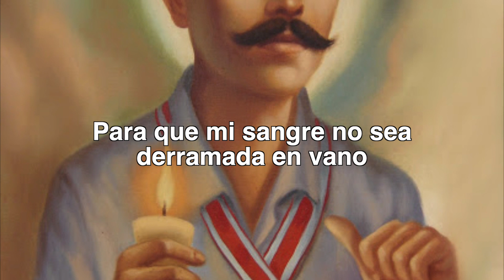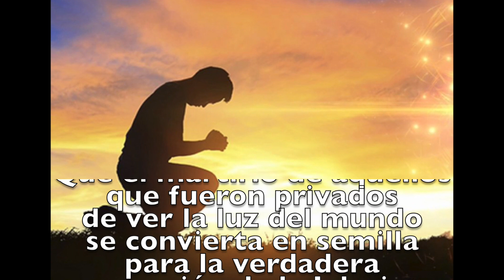4to Día: Orando por los Mártires que no tienen voz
Novena "Por los Mártires que no tienen voz"
Estamos viviendo tiempos difíciles, la legalización del aborto en México y en todo el mundo es inminente.
Te invitamos a unirte a esta jornada de oración durante 9 días, que se repetirá cada mes, para pedir por la Conversión de todas las personas que promueven el aborto.
Cada día compartiremos sobre algún mártir, que con su sangre logró la conversión de sus verdugos.